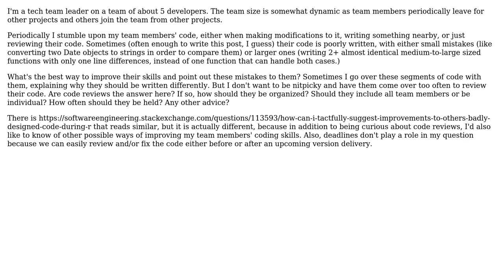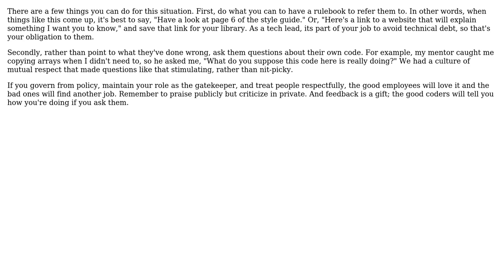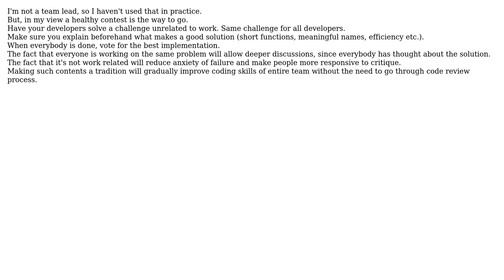As a tech team lead, how should I handle team members' coding mistakes and bad practices?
With thanks & praise to God, and with thanks to the many people who have made this project possible! | Content (except music & images) licensed under CC BY-SA | Music | Images & others | With thanks to user Val Schuman user mcottle user Gavin user DanielS and the Stack Exchange Network Trademarks are property of their respective owners. You are responsible for your own actions.